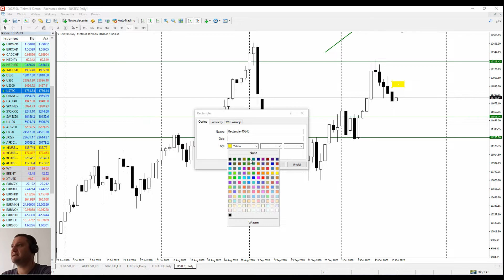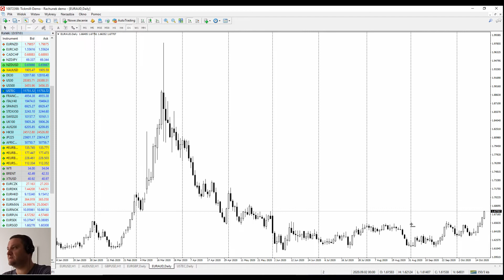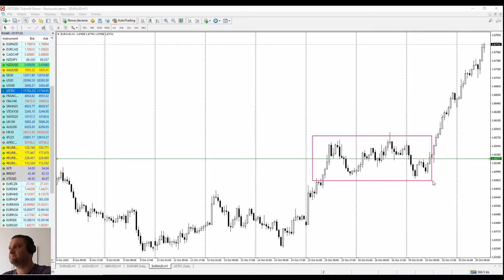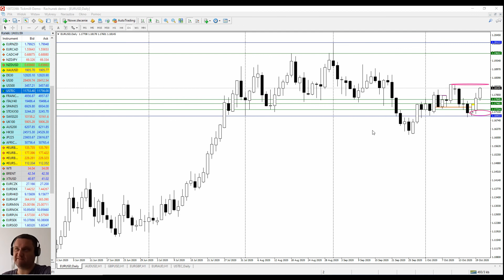Rynkowy Flash | NASDAQ, EURAUD, EURGBP, GBPUSD, EURUSD: Możliwe układy intraday | 20/10/2020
Piotr Wilczyński z cyklu Rynkowy Flash: "Bardzo daleka droga (o ile uda się osiągnąć porozumienia) zarówno jeśli chodzi o Brexit, jak i pakiet stymulacyjny w USA. A wybory tuż, tuż...

NASDAQ: niedźwiedzie pokazały pazurki w dniu wczorajszym i tylko czekają na okazję aby powalczyć o zamknięcie pod 11500, które póki co stanowi bastion kupujących wg mnie. Podaż w okolicach obecnych poziomów, następnie około 11830 i wreszcie 11880/900.

EURAUD: zdecydowane wyjście górą z konsolidacji trwającej około pół roku. Niedźwiedzie z przesunięciem obrony w okolice 1,70. Byki wykorzystują cofnięcia do zajmowania długich pozycji. Popyt agresywny w okolicach 1,6650, konserwatywny w okolicach górnego ograniczenia złamanej konsolidacji.

EURGBP - sprzedającym nie udało się zejść i zamknąć pod 0,90, a konsekwencją jest obrona i możliwość ataku przez kupujących na 0,8240 i 0,9360.

Na GBPUSD podaż wciąż aktywna w okolicach 1,30+. Kupujący 1,2890.

EURUSD w bok, 1,1700/1,1860 na chwilę obecną."